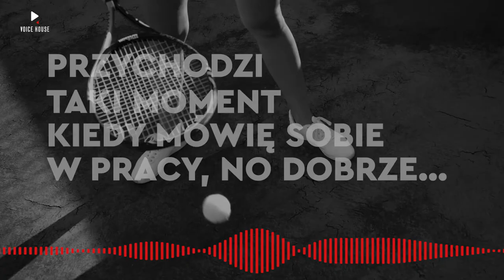Daria Abramowicz | wygrana zaczyna się głowie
Sukces Igi Świątek to także zwycięstwo Darii Abramowicz, psycholożki sportu, ale też byłej zawodniczki i trenerki. Daria pomaga odnaleźć się w ciągle zmieniającej rzeczywistości. Niezależnie od dyscypliny, wieku, płci.

Prosto ze szczytu dowiadujemy się, jak zachować spokój w szalonym świecie sportu. Jak dbać o głowę, w której zaczyna się prawdziwe zwycięstwo.

Voice House to sieć wysokiej jakości podcastów i dokumentów video. To także nowe możliwości budowania zaangażowania marek. Platformę wspiera swoim doświadczeniem Zespół profesjonalistów z Kuźniar Media.

Najwyższej jakości treści. Ciekawie przygotowane, profesjonalnie nagrane, doskonale pokazane publiczności. Audio. Video. Live.

Voice House to przestrzeń dla Twórców, którzy cenią jakość i niezależność. Wykorzystujemy współczesną technologię i wieloletnie doświadczenie medialne. W świecie projektów 360 stopni robimy wszystko, żeby nie zakręciło się markom w głowie.

Zapraszamy!